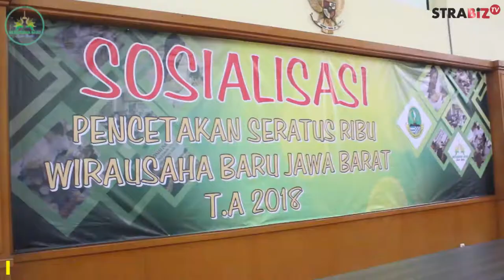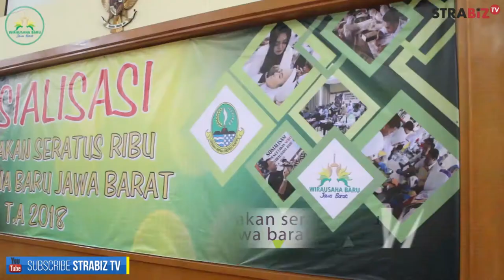WUB : SOSIALISASI PENCETAKAN SERATUS RIBU WIRAUSAHA BARU JABAR